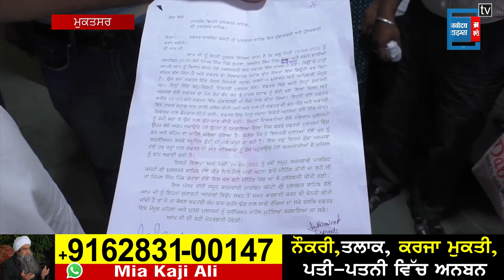ਮਾਰਕੀਟ ਕਮੇਟੀ ਮੁਲਾਜ਼ਮਾਂ ਨੇ ਕਿਸਾਨਾਂ ਖਿਲਾਫ਼ ਕਾਰਵਾਈ ਦੀ ਕੀਤੀ ਮੰਗ!